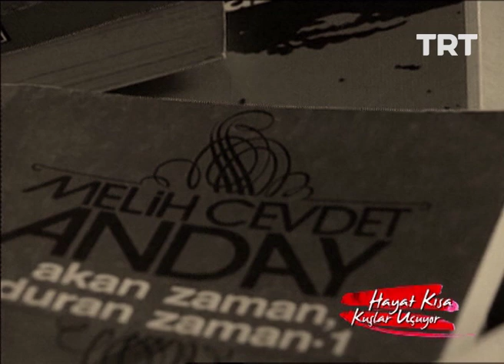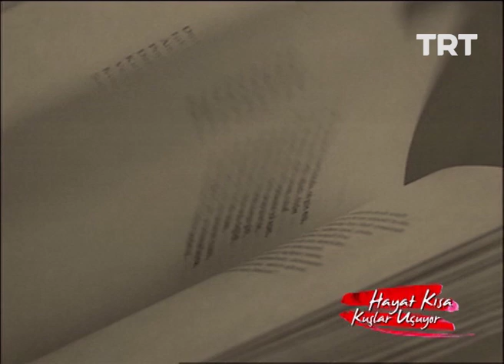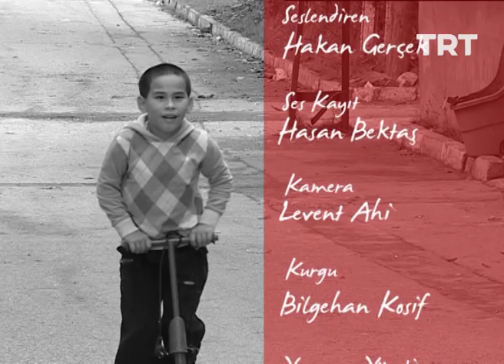Hayat Kısa Kuşlar Uçuyor-Melih Cevdet Anday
Programın 18. bölümünde; Melih Cevdet Anday ve "Düzenli Dünya" şiiri konu edilmektedir.